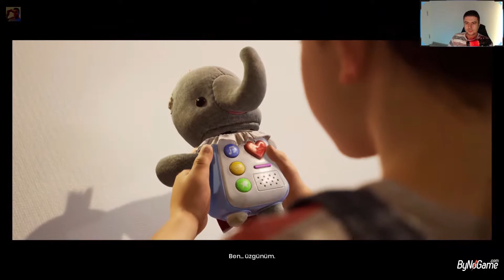ŞİDDET HİÇ BİR ŞEYİ ÇÖZMEZ !!! | IT TAKES TWO BÖLÜM #7 - TÜRKÇE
Merhaba Dostlar,

Yepyeni serimiz it takes two oyunumuza Semih ile beraber devam ediyoruz. Eğlenceli ve komik olan bu seriyi kaçırmayın derim.

Aşağıdaki linkten bana bağış gönderebilirsiniz.